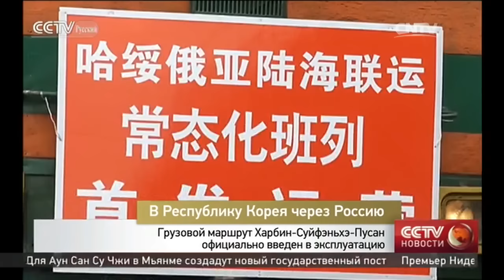Грузовой маршрут Харбин-Суйфэньхэ-Пусан официально введен в эксплуатацию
В Республику Корея через Россию